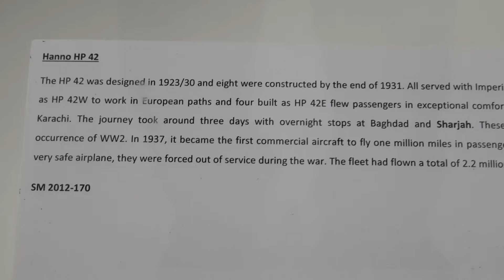🔥🔥✈️✈️ഷാർജ വിമാനത്താവളത്തിൽ1932ൽ ഇറങ്ങിയ Imperial Airlinesന്റെ വിമാനം കാണണോ 🥰Parvathi Vlogs Kerala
1932 ൽ ഷാർജ എയർപോർട്ടിൽ ഇറങ്ങിയ ആദ്യ വിമാനത്തിന്റെ model. Al Mahatta Airport Museum. Sharjah കാണാൻ പോയപ്പോൾ എടുത്ത vdo Parvathi Vlogs Kerala